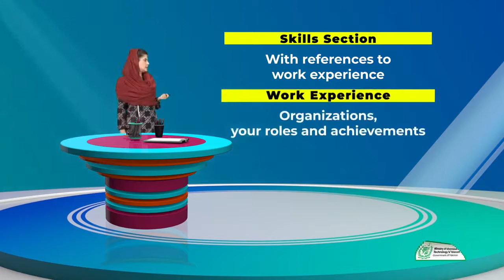Creative Writing in Urdu Hindi by Digi Skills | Business Writing - Resume Content